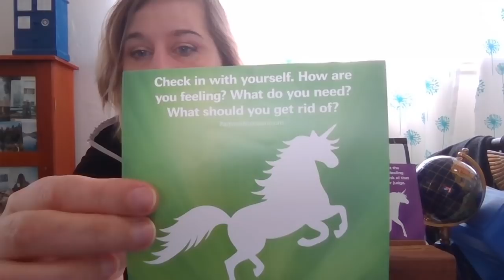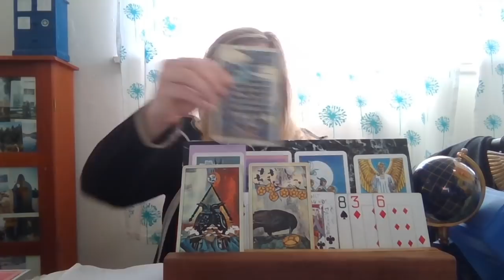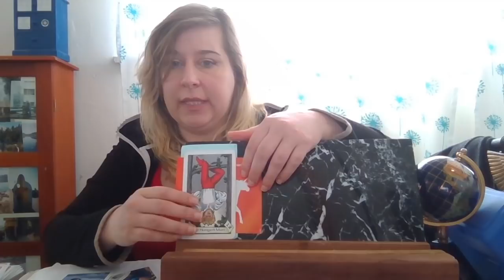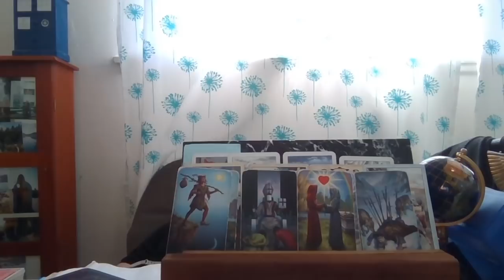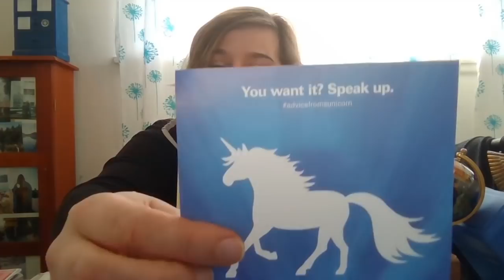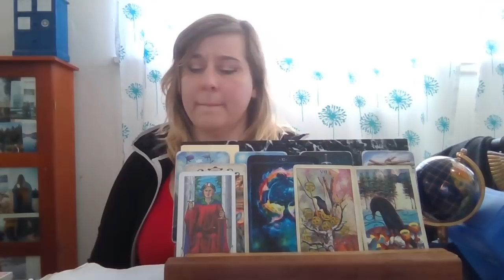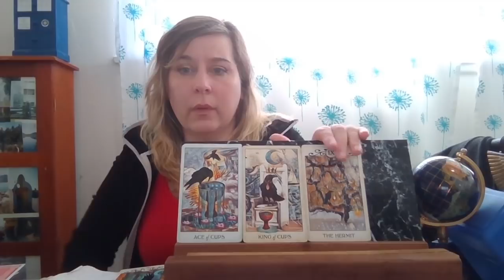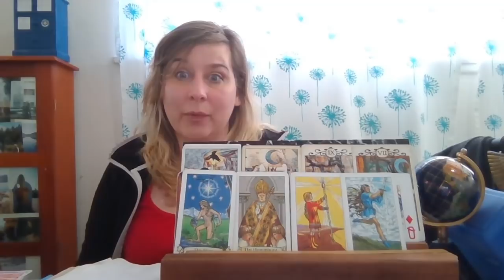How Do They Feel About You Right Now? Pick a Card Tarot Reading!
How do they feel about you, right now?!  I hope this brings you joy and healing. Remember that only you can control you & take action on your goals. You are always worthy of love, kindness, and respect!

Pile 1) 01:22

Pile 2) 21:12

Pile 3) 46:00

Pile 4) 1:03:58